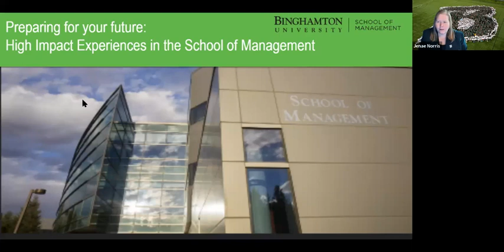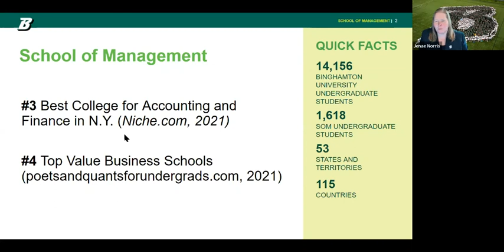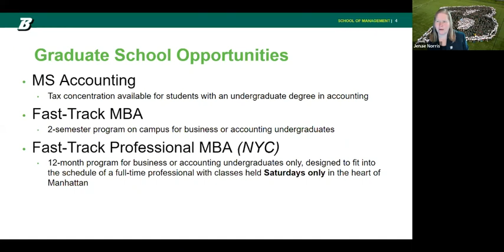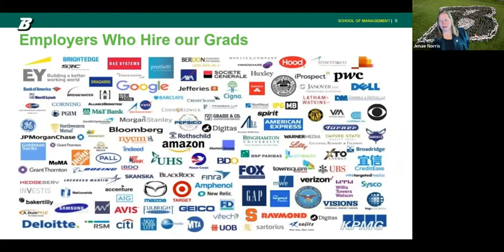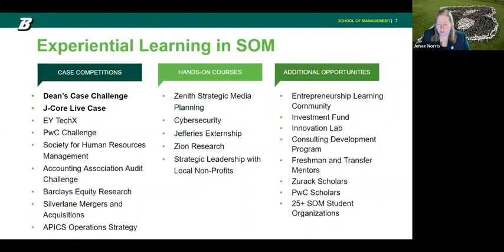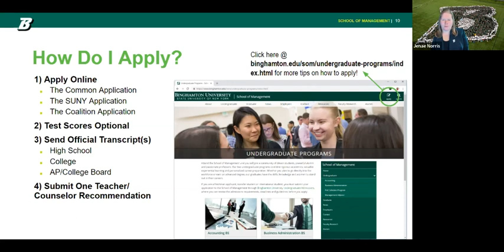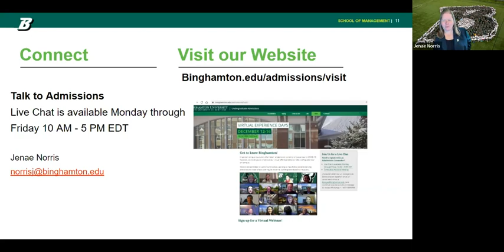Preparing for your future: High Impact Experiences in the School of Management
Join us for this student panel session to learn how School of Management (SOM) students take on unique opportunities in and out of the classroom. Hear what a day in life looks like for a SOM student. Come prepared with your questions!